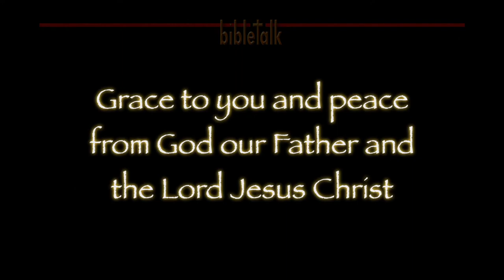The Strength of the Meek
While the world seems to count being meek as being weak, the Lord makes clear that the gentleness that is a fruit of the Holy Spirit brings us to the fulness of God's power in our lives.